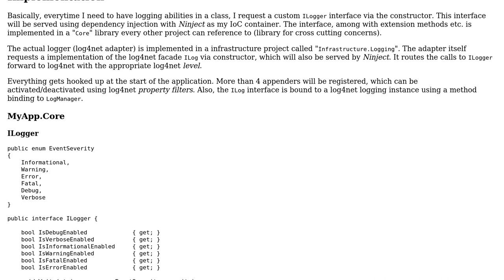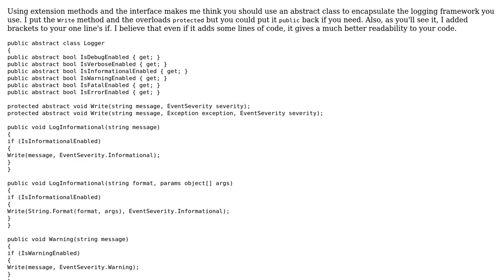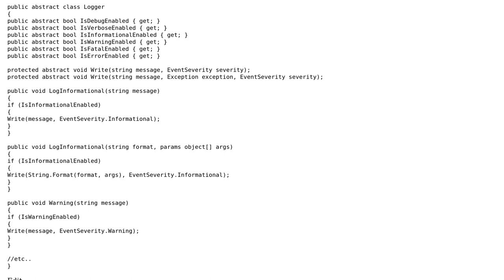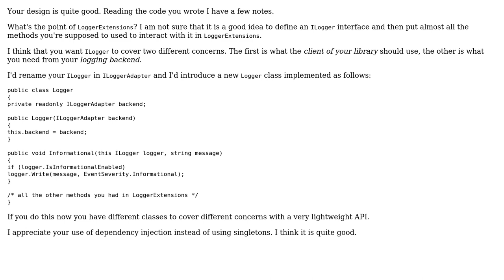Logging strategy setup (2 Solutions!!)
Logging strategy setup

With thanks & praise to God, and with thanks to the many people who have made this project possible! | Content (except music & images) licensed under CC BY-SA | Music | Images & others | With thanks to user xvdiff user mariosangiorgio user IEatBagels and the Stack Exchange Network Trademarks are property of their respective owners. You are responsible for your own actions.